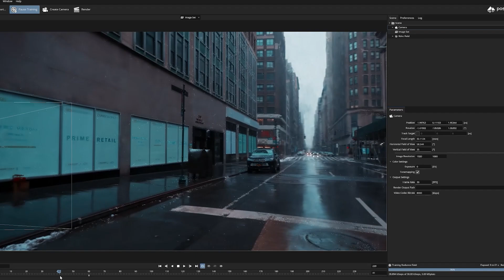2D Content in Virtual Production and Spatial Video Shifter - Virtual Production Talk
Here at MGX Studio, we are developing Spatial Video Shifter (SVS) technology, which transforms the use of 2D content in virtual production.
Beyond merely offering virtual production services, MGX Studio is also an R&D technology firm that develops virtual production technologies. Since its inception, its R&D department has focused on creating innovative solutions to challenges in the virtual production field. The Spatial Video Shifter (SVS) is one of the most significant solutions developed by our department.